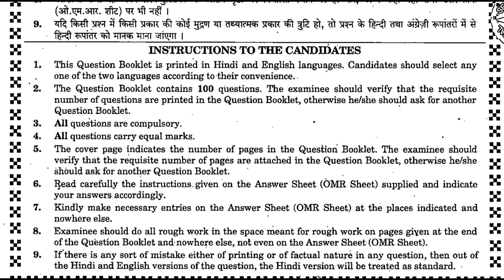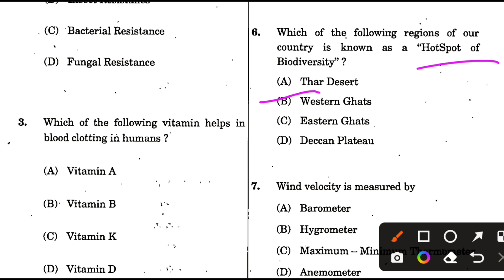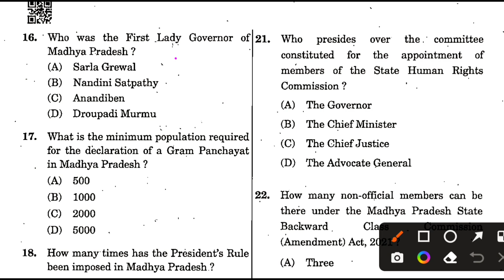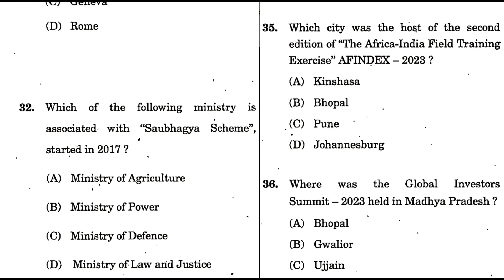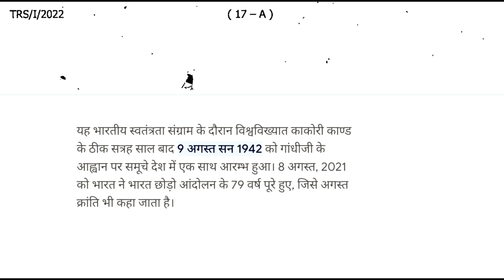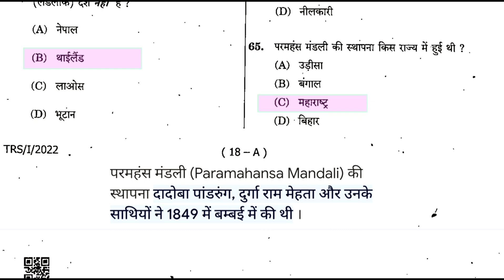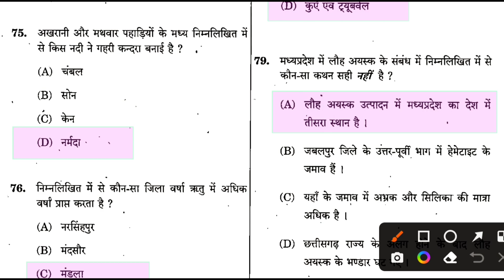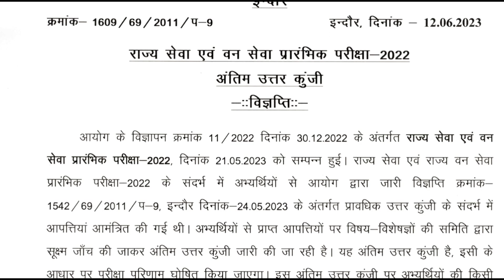MPPSC: PT-2022 : General Studies -1 Question Paper with Solution Official Answer Key :